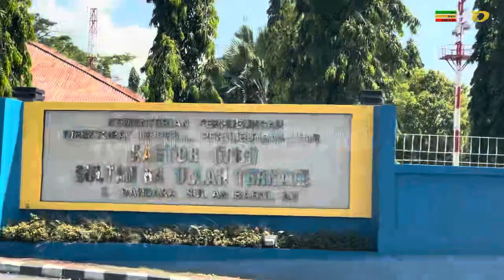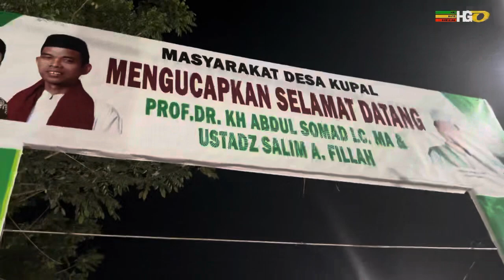Meriah‼️ UAS Disambut Upacara Adat | Ditandu ke Tempat Acara | Bacan - Halmahera Selatan